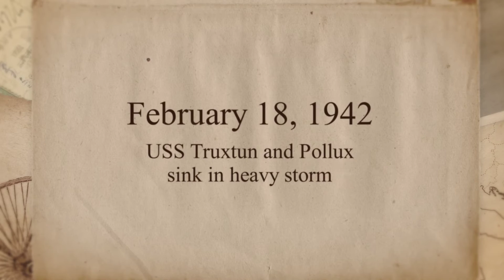On This Day - February 18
On this day in Naval history the Navy removes the term "larboard" from their lexicon, US Navy ships sink during heavy storms, and destroyers engage Japanese ships.